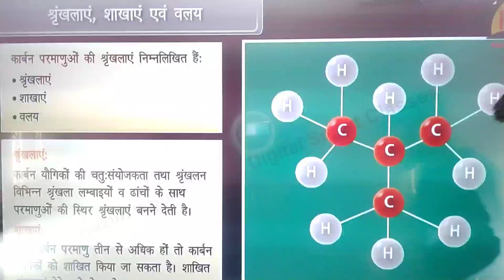Motivation by kazim sir.